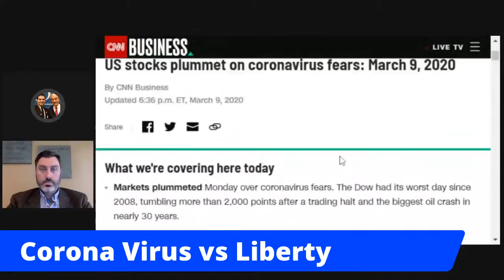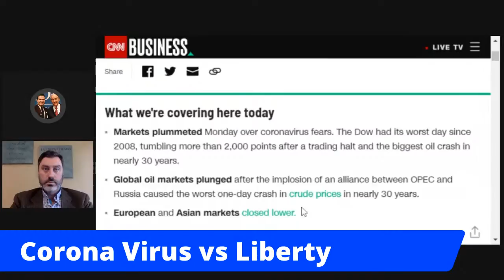Corona vs Liberty! You will only hear it here! ;-)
Liberty Starship is a political live stream that "goes beyond the terrestrial politics".  Join us on the journey!  The Crew talks about Corona and it's effect on liberty!